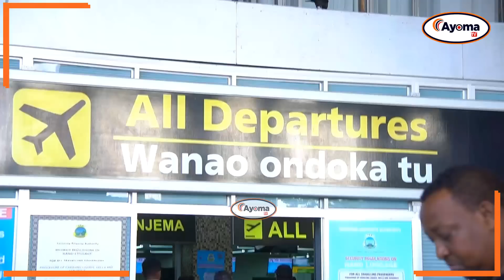SIMBA SC: TAZAMA WALIVYOWASILI UWANJA WA MWL. JULIAS NYERERE TAYARI KWENDA KUWAVAA SINGIDA B.S